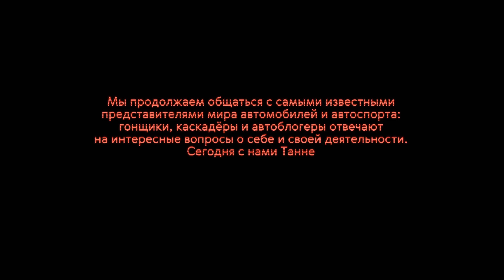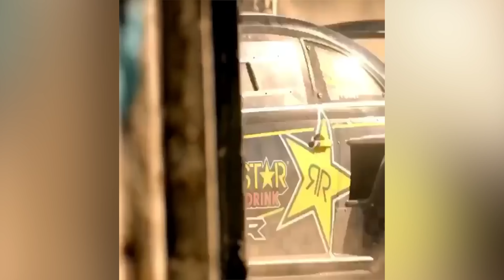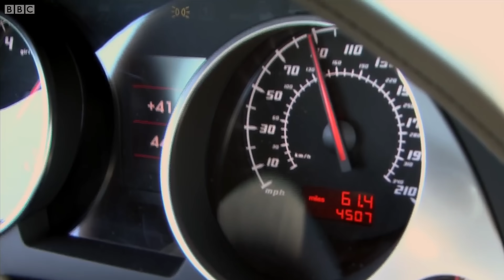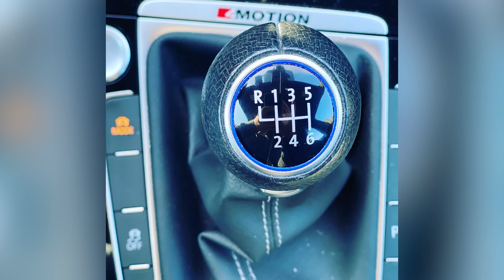Таннер Фауст: мёртвая петля НА МАШИНЕ, «Форсаж» и Top Gear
Когда-то он вёл американскую версию шоу Top Gear, однако чаще всего работает в кадре за других: именно благодаря его таланту мы наслаждаемся крутейшими погонями и трюками в знаменитых блокбастерах типа «Тройного форсажа», «Форда против Феррари» и «Ультиматума Борна». Сегодня в гостях у Авто.ру — Таннер Фауст, профессиональный автогонщик и каскадёр, способный сделать даже мёртвую петлю за рулем автомобиля.